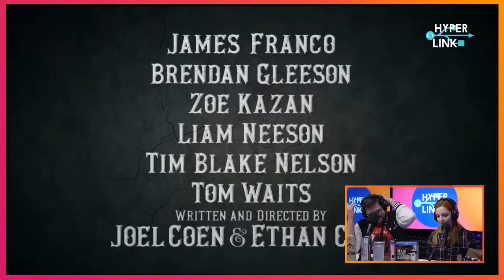HyperLink #74 : Critique : La Ballade de Buster Scruggs w/ Stéphane MOÏSSAKIS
Avec La Ballade de Buster Scruggs, les frères Coen rendent hommage au Grand Ouest dans un film à sketchs choral et mélancolique. Pour autant, la magie du cinéma opère-t-elle sur le petit écran ? Laurene nous livre son verdict.